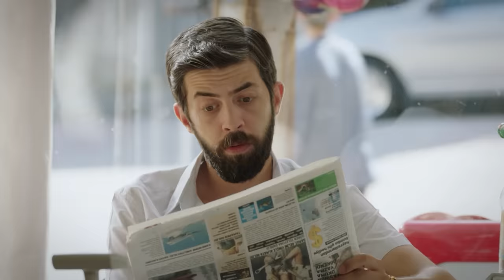Duy Beni | Büyük Kavga! ⚔️🔥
Yapım: Süreç Film
Yönetmen: Ali Balcı
Senaryo: Makbule Kosif

OYUNCULAR
Berk Hakman
Rabia Soytürk
Caner Topçu
Helin Kandemir
Burak Can
Sümeyye Aydoğan
Feride Çetin
Aytaç Uşun
Meltem Akçöl
Alper Atak
Bedia Ener
Hamdi Alp
Utku Coşkun
Jasmine Berkiş
Yeliz Akay
Cemre Özşişman
Dilara Sümbül
Beste Kaptanoğlu
İbrahim Yıldız
Durul Bazan
Murat Daltaban